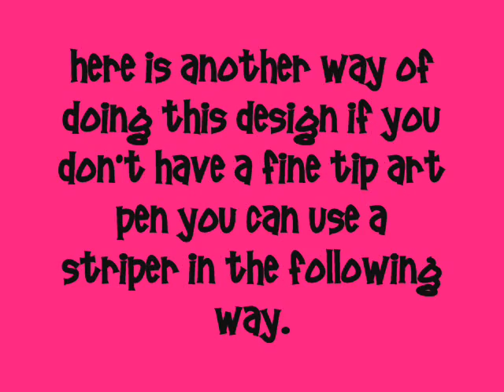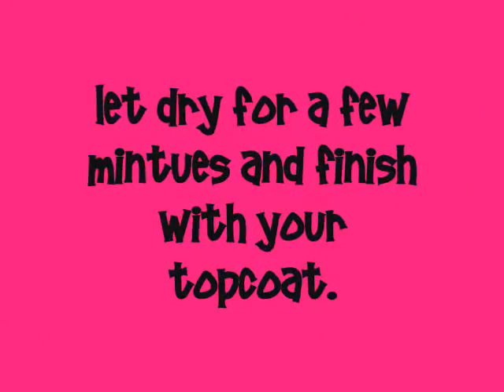Black and pink nail with flower (hyacinth)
I think that I have a new favorite nail design and this is it!!! I'm no pro, but I like to give ideas to people looking for some. =)

Music MI NINA LINDA by emezy